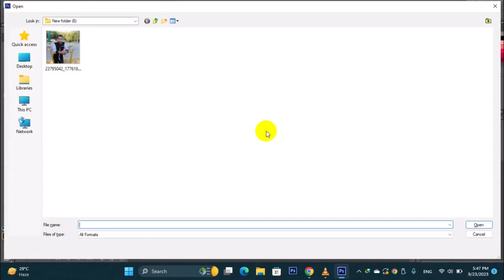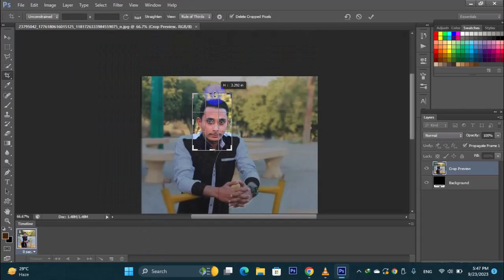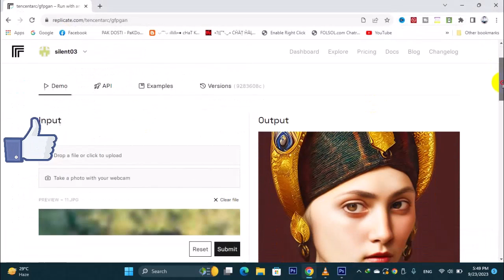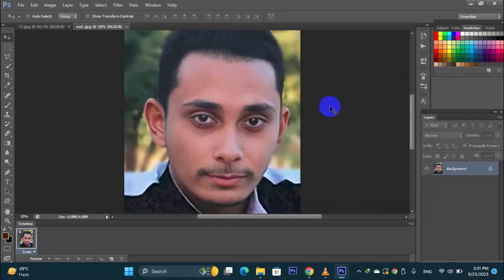Resize Images without Photoshop with Artificial intelligence | AI in Hindi/Urdu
Resize Images without Photoshop with Artificial intelligence | AI in Hindi/Urdu i hope you like this video. Any Problem Or And Any Question Comment In This Video I will Reply You soon As Possible

---\SOCIAL LINK/---

What i Order From Daraz? And See The Quality of Product | Daraz 11 11 in Hindi Urdu